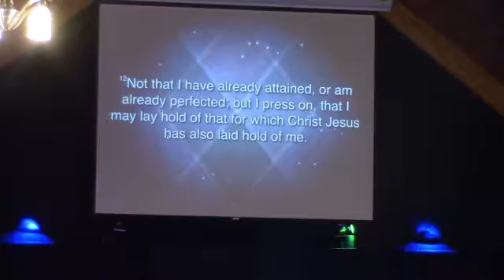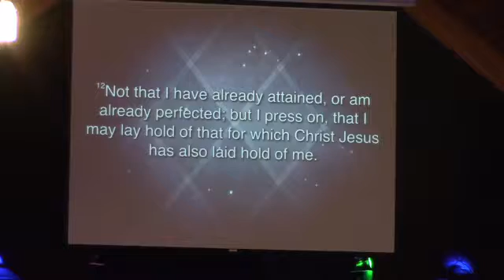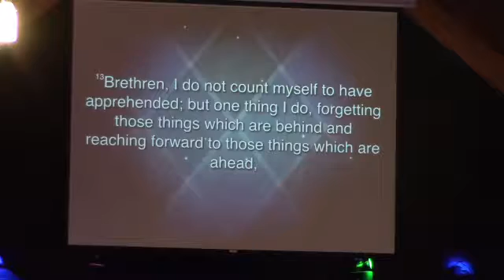Whatever It Takes - Keep Pounding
Sunday February 5, 2017.  Pastor Cody Killian continues the series, Whatever It Takes, with a message entitled, "Keep Pounding".  On this Superbowl Sunday, Pastor Cody reminds us that there are times in our life when we will need to persevere and persist.  Your past should be your inspiration for today, not destruction for the future.  Come join us at Remedy Church and see what God is doing in our church, and in our community.